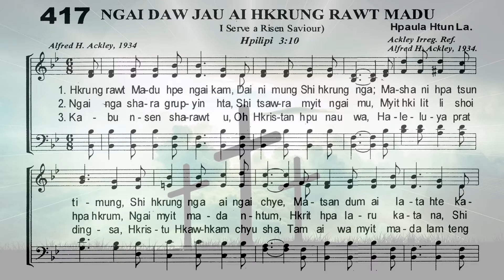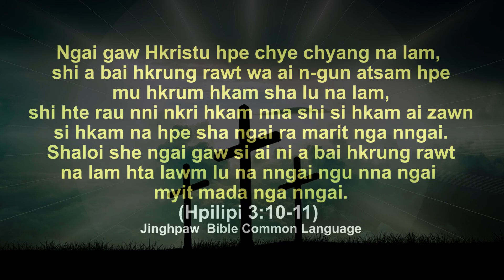NO. 417 NGAI DAWJAU AI HKRUNG RAWT MADU - I Serve a Risen Saviour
NO. 417 NGAI DAWJAU AI HKRUNG RAWT MADU
Hkawn - Manmaw Ginwang Music Komiti